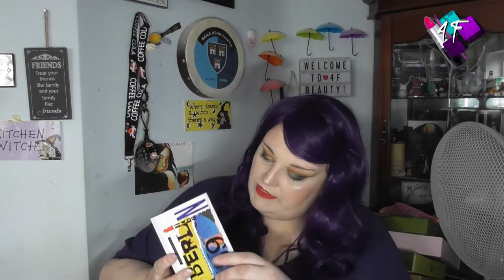Mega Haul and Friend Mail | ASMR Makeup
I know, I know, I've been MIA (sorry), but to make it up to you I've got hubby to assist with this mega haul and friend mail film, partly coz I like seeing him on my channel but also because I'd bought so much I couldn't physically lift them all up at the same time lol.  So, grab a large drink and a snack and settle down to see what I've been buying.

4F Beauty is aimed at ALL skill levels, from beginners to expert, so my films are longer as I take time to explain each stage. Please feel free to speed the film up if you are at a more expert level.